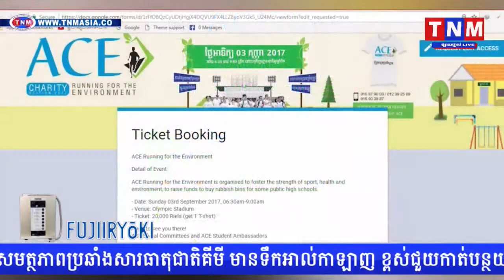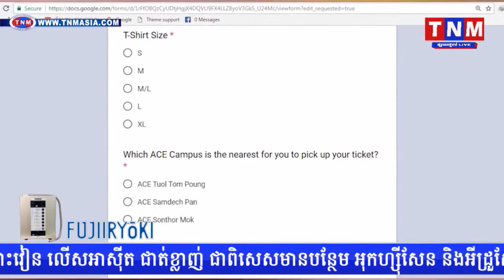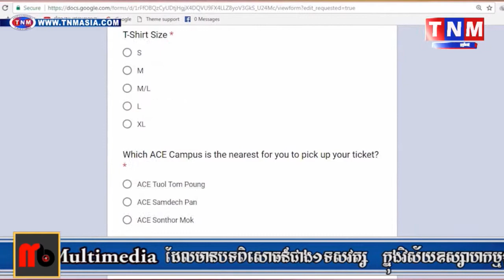សាលា ACE បានរៀបចំកម្មវិធីរត់ប្រណាំសប្បុរសធម៌ដើម្បីបរិស្ថានTNM TV Onilne, Khmer hot news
TNM channal1,
TNM channal2,